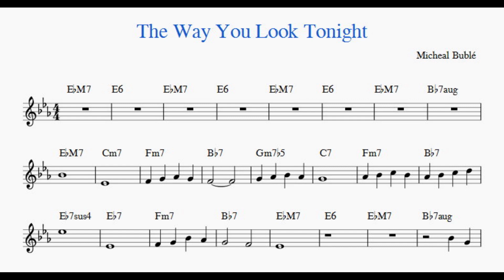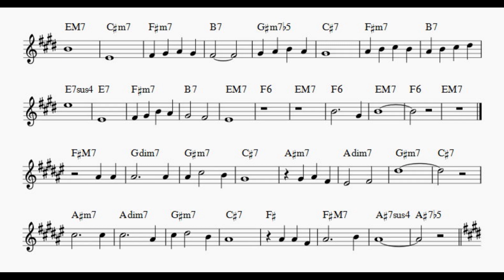The Way You Look Tonight